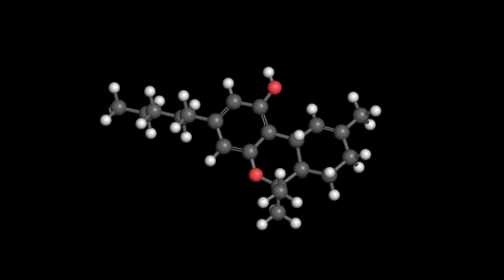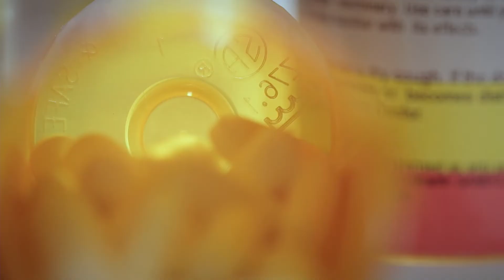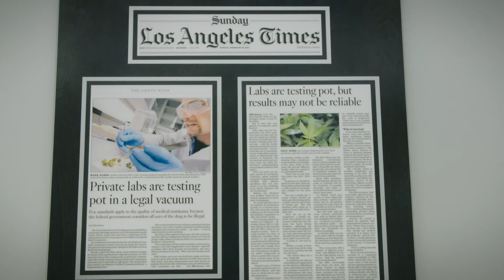Cannabis & The Chemist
Analytical chemists are working hard to achieve a full chemical understanding of cannabis and its usages. It has shown great promise for the treatment of many medical conditions.

Cannabinoids are the most widely known constituents of cannabis, due primarily to the psychotropic activity of 9-Tetrahydrocannabinol (THC). 66 Cannabinoids have been identified in cannabis.

Cannabinoid receptors, found in the human body, are cell membrane receptors involved in many physiological processes including pain-sensation, appetite, mood and memory.

140 Terpenoids have been identified in cannabis and are believed to be an important part of the medicinal therapeutic properties; they are known to have anti-inflammatory and antibiotic activity.

As of 2017, 28 states in the United States and the District of Columbia have medicinal cannabis laws, 8 states have laws for adult use.